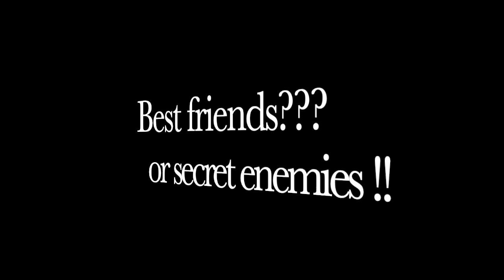literally just teens being stupid for 3.52 minutes - April 1, 2022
best friend zeben and me !